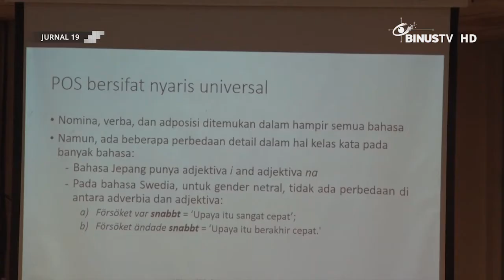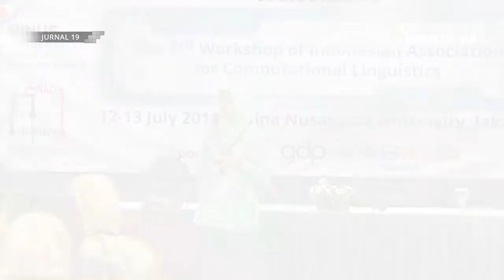[Liputan] Workshop Nasional III Indonesian Association for Computational Linguistics